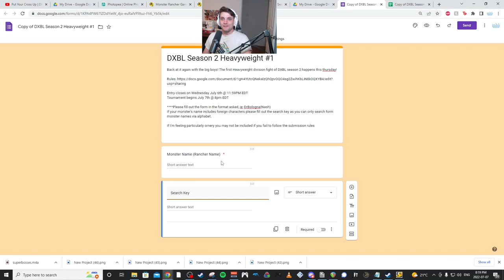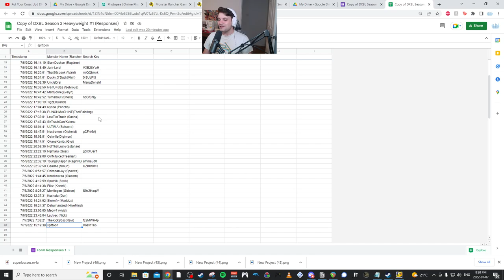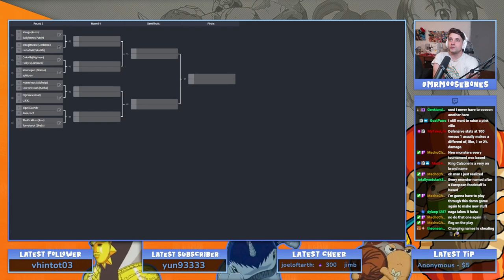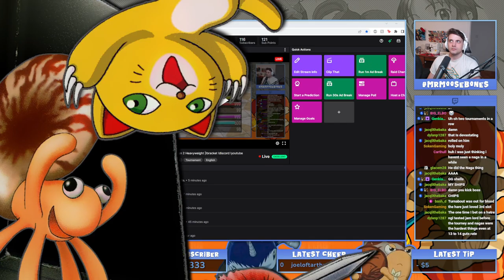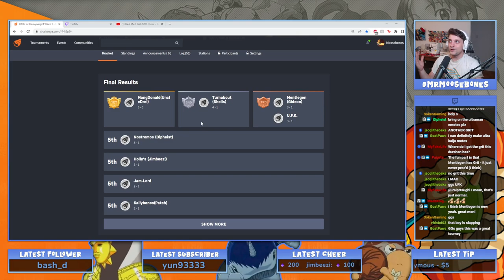DXBL Season 2 Heavyweight Tournament 1 - Monster Rancher 2DX tournament